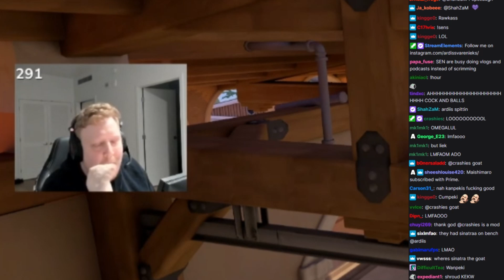NRG Ardiis on WHY sign KANPEKI to replace ZOMBS was HUGE Mistake by SENTINELS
PLEASE HELP ME GET TO 6K!

Make sure to check out the the link above and follow this clip content creator